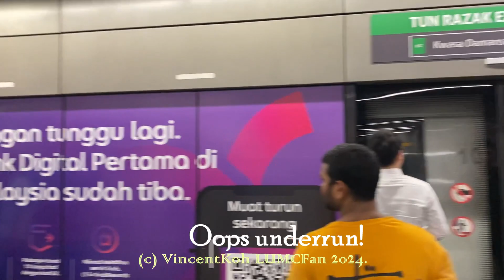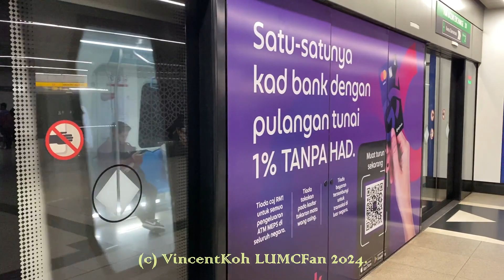I still hate you 110 @NCC651 also Compilation of Siemens Inspiro Multiples of 5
105, 110 (EW), 130

21 March 2024, 6.31pm to 6.33pm. Journey on 105 from Tun Razak Exchange (TRX) to Bukit Bintang.

18 March 2024, 4.07pm to 4.09pm. Journey on 130 from Kota Damansara to Surian.

22 March 2024, 6.53pm. 110 departing TRX for Kwasa Damansara.

Sets featured:
134